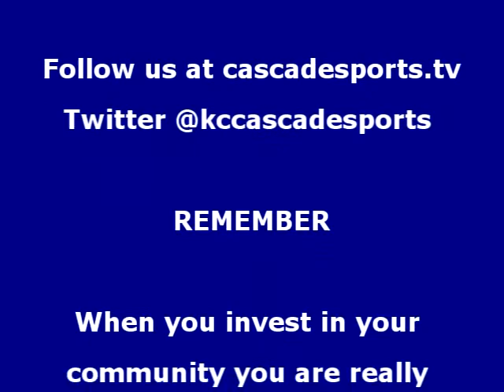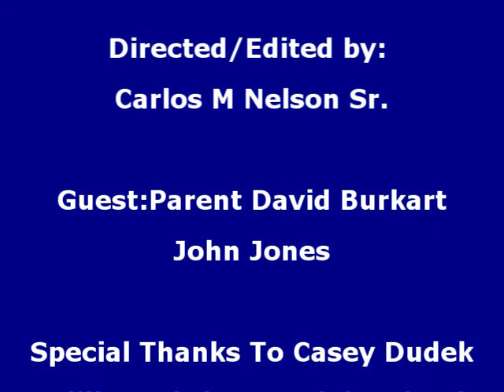Cascade Sports Presents: ON THE COURT interview with Parent David Burkart